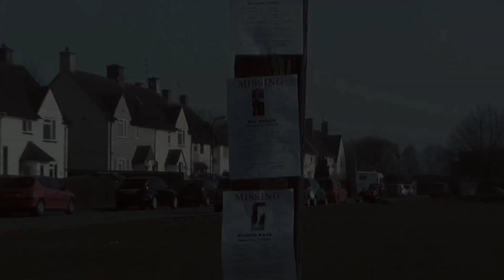The Rhysening Final Film